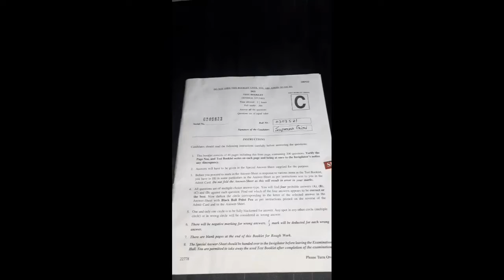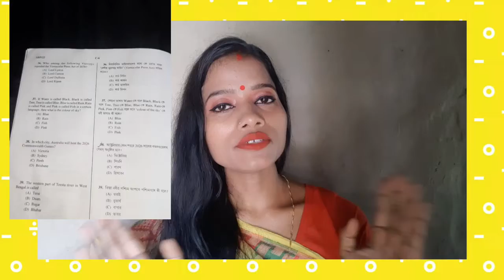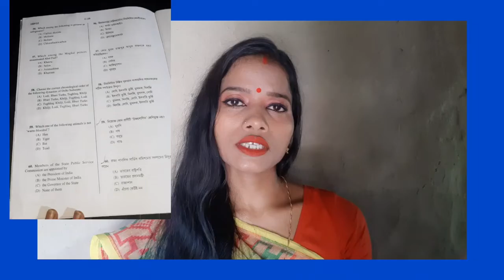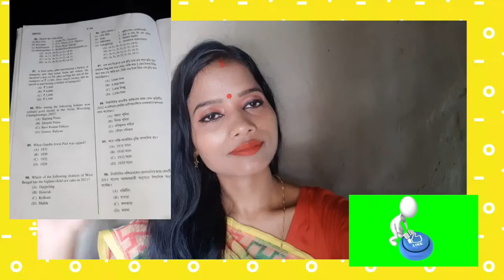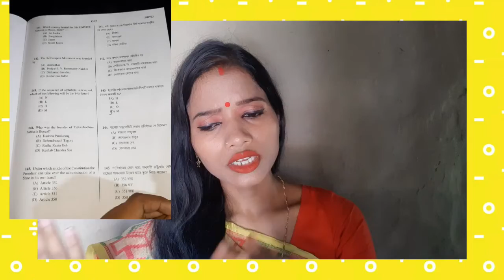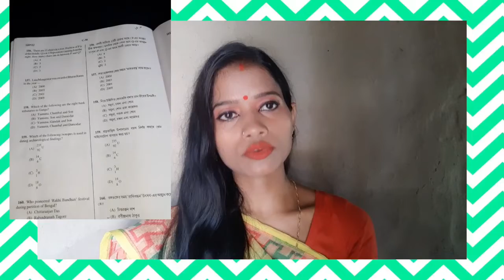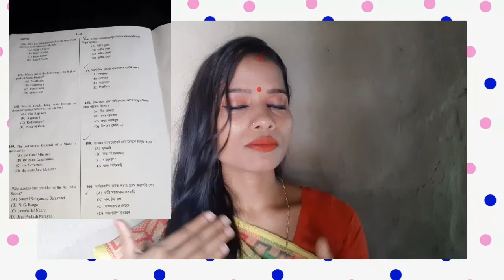WBCS Exam All Ditals. Vlog - 111. Bengali Daily Vlog ❤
আমি wbcs এর একজন পরীক্ষার্থী। আমি কোন টিচার  বা অফিসার নই।আমি এই ভিডিও তে যা কিছুই শেয়ার করলাম সবই আমার নিজস্ব অভিজ্ঞতা।  যদি ভুল কিছু তথ্য দিয়ে থাকি তাহলে কমেন্ট করে অবশ্যই জানাবেন।
নিজের ফ্যামিলির একজন মনে করে মাপ করে দেবেন। 🥰🥰🥰
Love You All Family 👪 ❤️
আমার অনেক ভালোবাসা রইল আমার পরিবারের সদস্যদের জন্য। 😍🥰

Gouranga Suparna

House Wife Suparna

Village vlogs and Vloger

পুরো ভিডিও দেখার অনুরোধ রইল ।

আজকের ভিডিও টা কেমন লাগল অবশ্যই কমেন্ট করতে একদম ভুলবেন না।

তোমরা সবাই আমার পাশে থাকো ।

তোমারা পাশে না থাকলে আমি কিছুই না।

               All youtube family